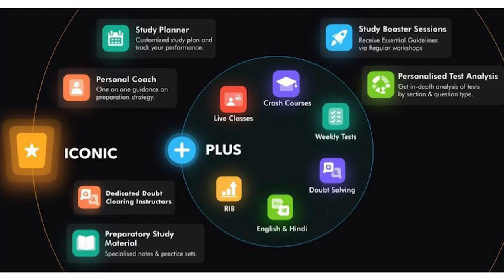Utkrisht | Battle of Brains | Anmol Namdev (AIR 80) & Shivam Gautam (AIR 84) | GATE 2021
In this session, GATE Rankers Anmol Namdev | AIR 80 GATE 2021 & Shivam Gautam | AIR 82 GATE 2021 will be the guests of this special series Battle of Brains. This will be beneficial for all the aspirants of GATE & ESE.

We are back with yet another Scholarship Test for all the GATE Aspirants. Enroll for Unacademy's Combat for GATE and Win from a Scholarship Pool Worth 4.5 crore+ for the month of May‘21.
Unacademy Utkrisht Series
Unacademy Batches
Get the GATE & ESE Iconic Advantage:
1. Personal Coach
2. Study Planner & Bi-weekly Reviews
3. Dedicated Doubt Clearing Space
4. Personalized Test Analysis
5. Study Booster Sessions
6. Preparatory Study Material
7. All the Unacademy Subscription Benefits
Dedicated channels for your GATE & ESE Preparation:
Join our Exclusive Telegram Channel & Group for GATE & ESE Exams:
Unacademy Subscription Benefits:
1. Learn from your favorite teacher
2. Dedicated DOUBT sessions
3. One Subscription, Unlimited Access
4. Real-time interaction with Teachers
5. You can ask doubts in the live class
6. Download the videos & watch offline